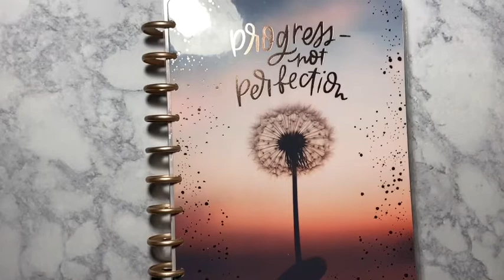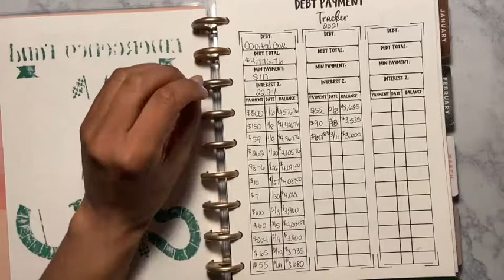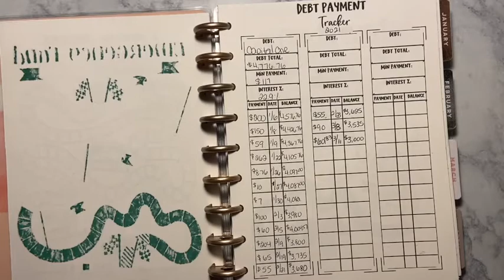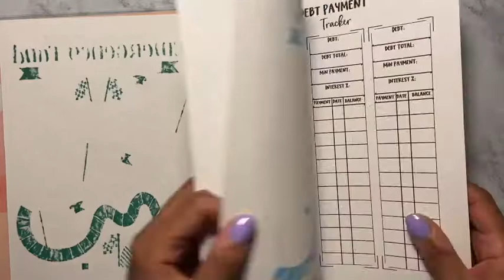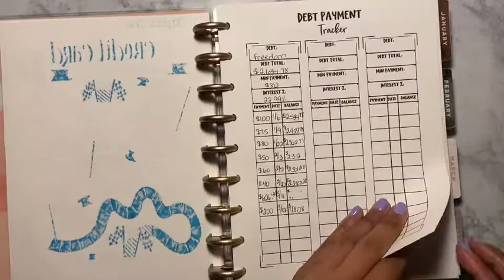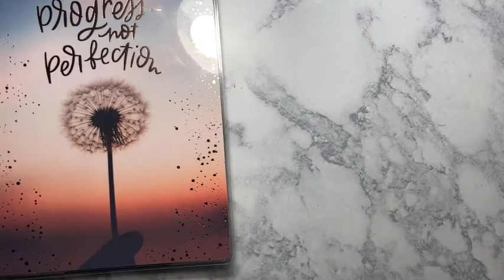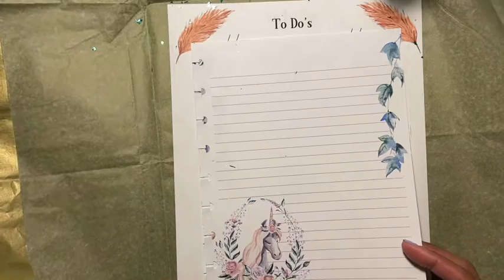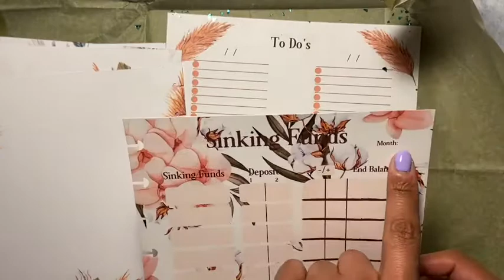DEBT UPDATE 2021 OVER 3K ✨ HAPPY MAIL FROM @angelica's corner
Happy Sunday

In todays video I'm sharing my debt update. How much did I pay off? I got happy mail. I hope you guys enjoy this video.

xoxo
Sabrina